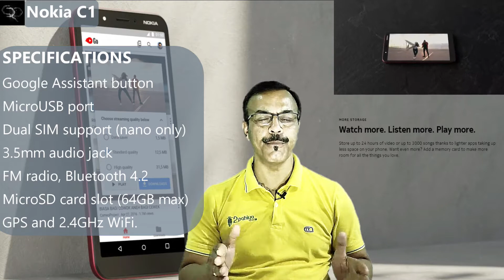Nokia C1 2019 | Nokia C Series SmartPhone | ₹4245 | Leaked Info | Dec 2019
The Nokia C series was pretty popular back in the days when Nokia was still the smartphone king. The series had both smartphones and feature phones, thus making it available for different pockets. Now HMD Global is bringing the series back with the new Nokia C1. The new phone was announced in Kenya today.